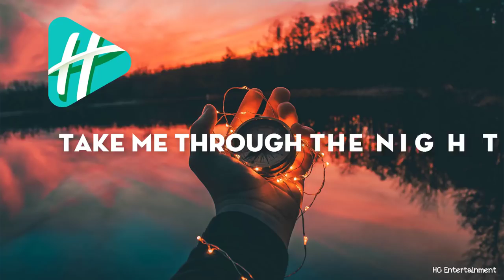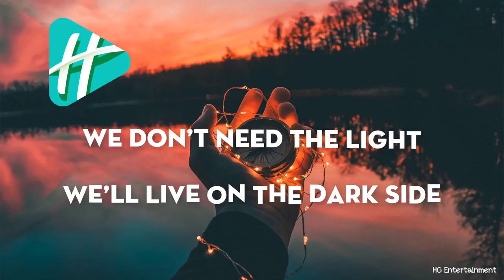Alan Walker & Darkside (Lyrics)